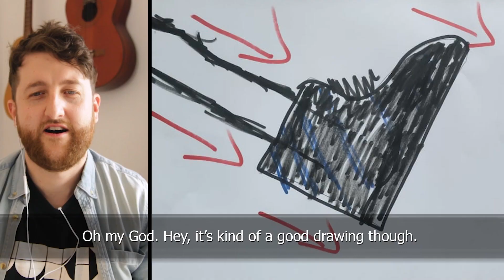Guess the 7 Best English Idioms (PREVIEW) | Easy English 46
Producers of this episode: Mitchell Hargreaves, Isabell Schmid & Luke Digweed